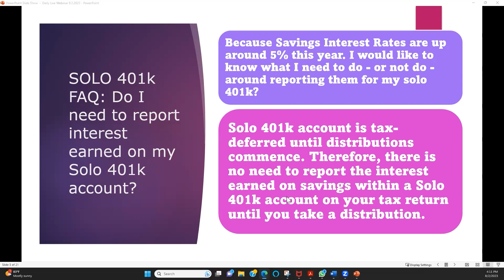Self-Directed 401k FAQ - Do I need to report interest earned on my Solo 401k account?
The solo 401k plan, commonly referred to as self-directed Solo 41k is the retirement plan of choice for self-employed individuals or owner-only businesses including for the features highlighted below:

-The highest contribution limits for any defined contribution plan including up to $61,000 (or even $67,500 if you are 50 or older) for 2022, or $66,000 (or even $73,500 if you are 50 or older) for 2023.

-The ability to make pre-tax, Roth, and even Mega Backdoor Roth contributions.

-401k participant loans of up to $50,000

-Invest with checkbook control in real estate, cryptocurrencies, notes, private placements, and other types of alternative investments.